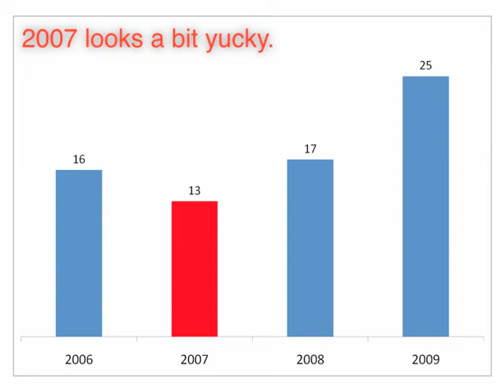Chart zooming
A test for using (non-audience-hostile) transitions to aid in data visualization during live presentations, as opposed to dumping everything on the screen at once.

Hm. That transition between slides 1 and 2 didn't come out quite right. It looks just fine natively, in Keynote.